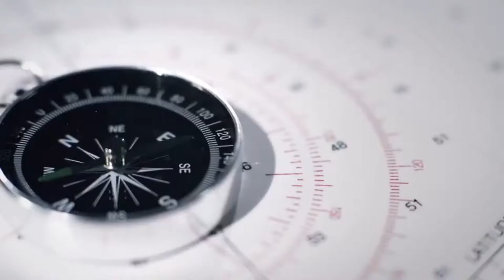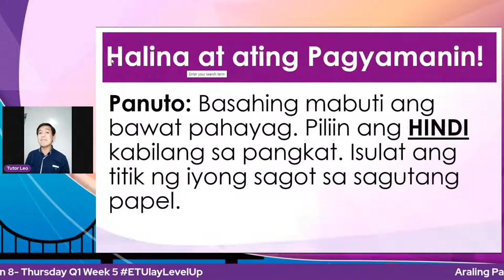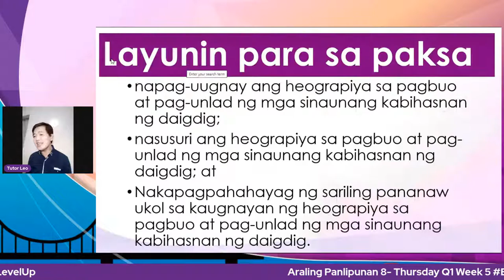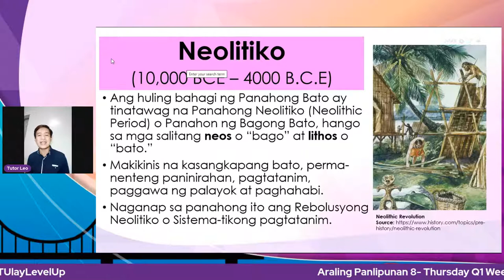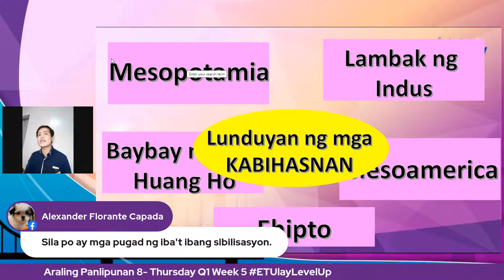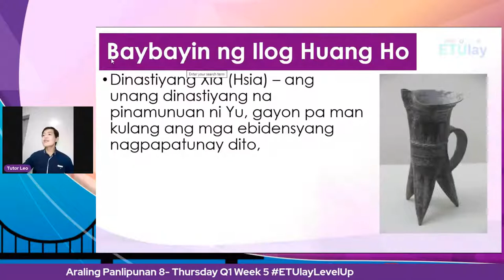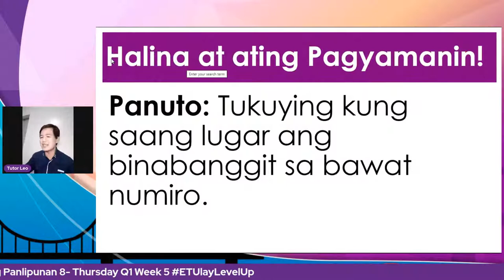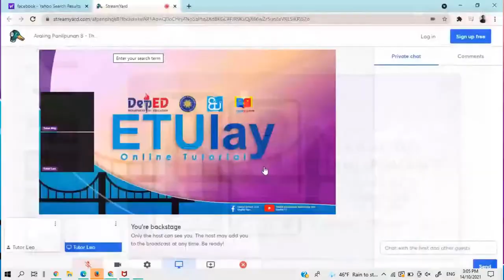Araling Panlipunan 8 - Thursday Q1 Week 5